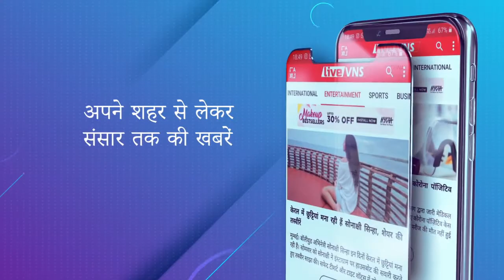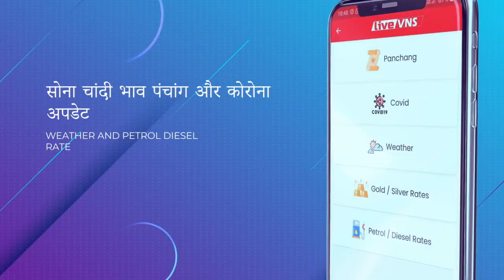वाराणसी में बोले देवरिया सांसद रमापति राम त्रिपाठी, जात-पात नहीं राष्ट्रवाद पर जनता करेगी मतदान